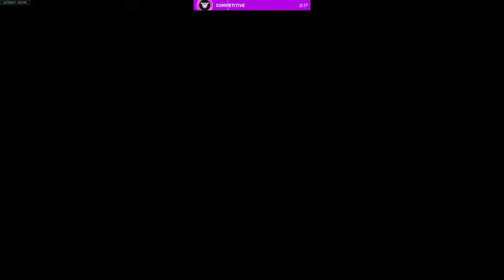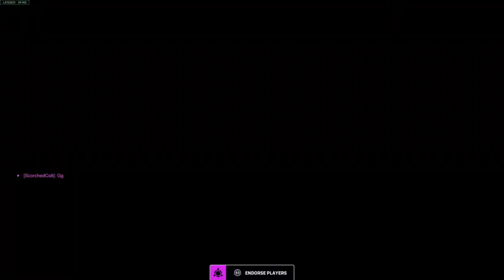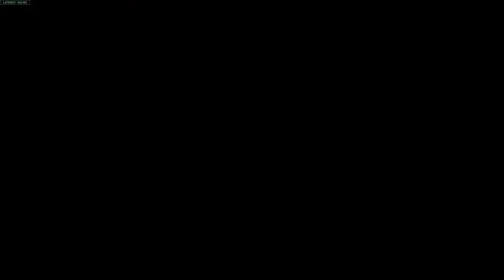EloWatch, pt 3